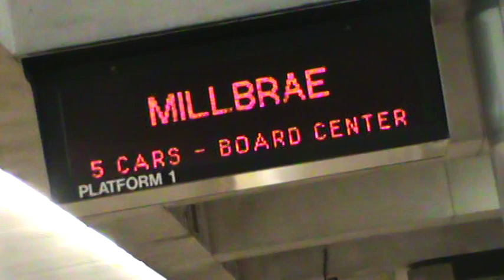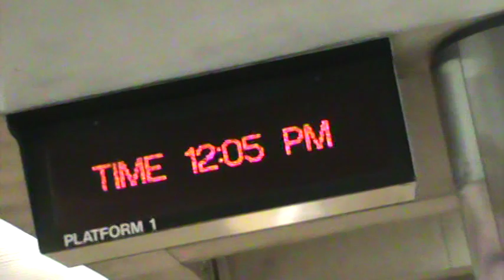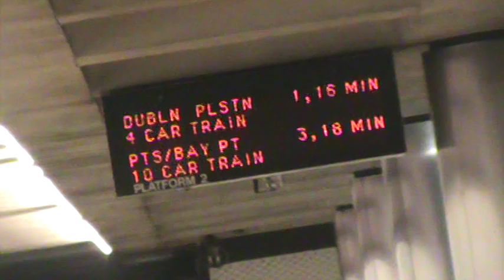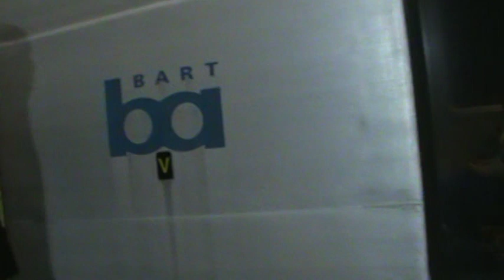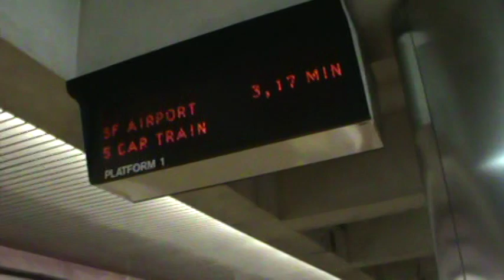BART train activity at Montgomery Street (Market Street Subway)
Since four of BART's five routes pass through the Transbay Tunnel to San Francisco and the trunk subway line on Market Street, trains come at an astonishingly high frequency on this leg.

This video was filmed at Montgomery Street on March 28, 2012.

The following trains appear in this order:

1. Five car Millbrae train arrives and leaves on Platform 1. Notice that there is a broken headlight on the front car of the train as it enters the station.

2. Four car Dublin/Pleasanton train enters and leaves on Platform 2.

3. As the Dublin/Pleasanton train is leaving, a five car Daly City train arrives and departs on Platform 1.

4. A ten car Pittsburg/Bay Point train arrives and departs on Platform 2.

Throughout, you might occassionally hear the rumbling of Muni Metro streetcars on the upper level of the subway, such as at 2:35.

If you notice at 3:20, that's the lights at Powell Street I'm zooming in on.